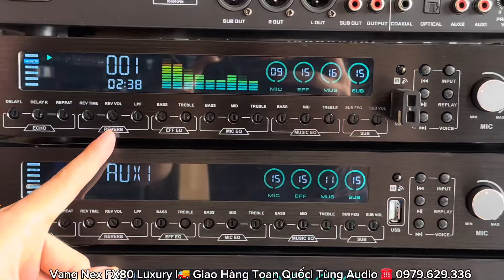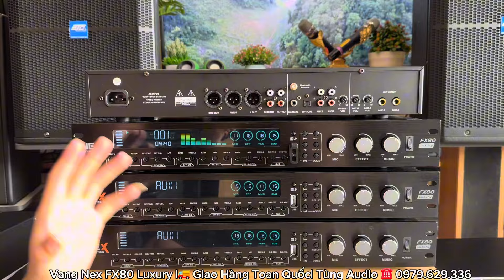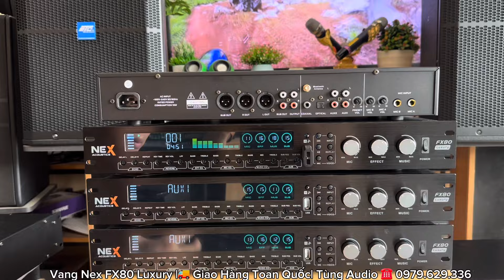Mẫu Vang Karaoke 2024 Nghe Hay Bày Đẹp Vang Nex FX80 LUXURY Mới Giá Rẻ ☎️ 0979.629.336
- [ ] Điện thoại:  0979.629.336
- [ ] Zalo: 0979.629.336